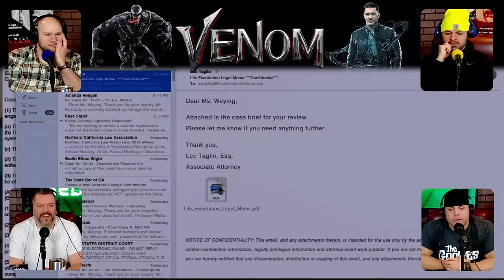WE ARE VENOM! First time watching Venom movie reaction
WE ARE VENOM and this was a fun introduction to Venom and of course, Tom Hardy nailed it! This is The Appleton Oak's first time watching as we get going on the MCU Reaction here.

Badd Medicine here and its Venom reaction time. After a faulty interview with the Life Foundation ruins his career, former reporter Eddie Brock (Tom Hardy), finds his life is in pieces. Six months later, he comes across the Life Foundation again, and he comes into contact with an alien symbiote and becomes Venom, a parasitic antihero. Michelle Williams did awesome as Anne Weying. Especially, when she was Venom. Reid Scott as Dr. Dan. great pairing to have him in here. And Can't forget about Mrs. Chen (Peggy Lu) Carlton Drake (Riz Ahmed) did great as the Villain. That voice of Venom's is just perfect! Overall, very solid intro for Venom. We will be moving on to Venom Let there be Carnage next! Heard some big things about that one as well! And the Venom Post credit scene has Woody Harrelson to be as Carnage! Can't wait to see that performance! Really hope we get to see Sony do more with Marvel and try to get all these characters together in a movie.

Did Venom meet your expectations? What was your reaction to Venom?

Venom movie reaction skip to:
0:00 - Venom movie reaction intro
1:45 - Venom movie reaction
26:00 - Venom movie review and rating